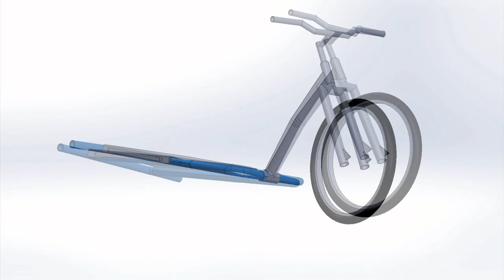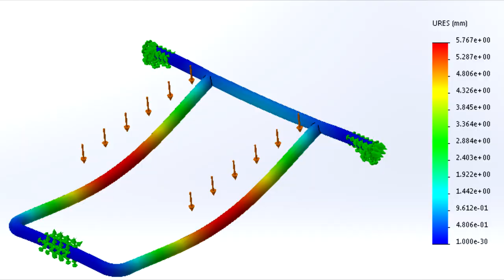FABRIQUER UN DRIFT TRIKE : un bon projet de DUT GMP 🛠️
L'heure est au tri du PC et on retombe sur des vieux dossiers ! La construction d'un DRIFT TRIKE réglable en projet étudiant pendant mon DUT Génie Mécanique et Productique.

Au programme : choix de composants, conception 3D, scanning métrologique, usinage au tour, découpe laser, pliage, cintrage, soudage, peinture, ...

🎥 Matos Vidéo :
GoPro Hero 7
GoPro Hero 3 Black
Pack Accessories GoPro
Batterie externe 20 800mAH
Samsung S9
Asus ZeenBook 13”
Ecran incurvé 24"
Logiciel : Sony Vegas Pro 17 - Suite Adobe - Photofiltre

🦴 Equipement :
Casque : DXR NUCLEON (plus dispo)
Pensez à vous protéger !

🏍️ Moto :
Honda CBF 600 S 2004
Suzuki GS 500 E 1994
Yamaha SR 125 1996

Lâchez-vous dans les commentaires, c'est ce qui me motive ! 😉

DUKOR - 7 600